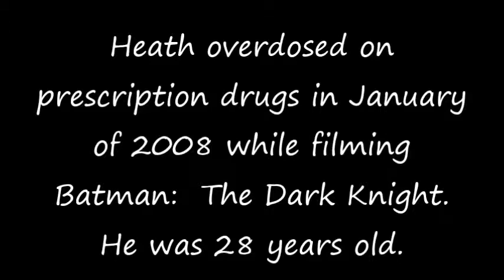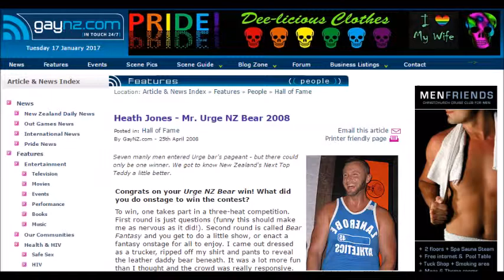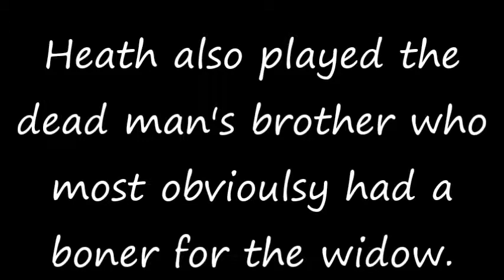Heath Ledger Jones